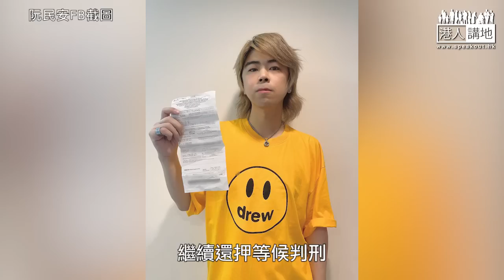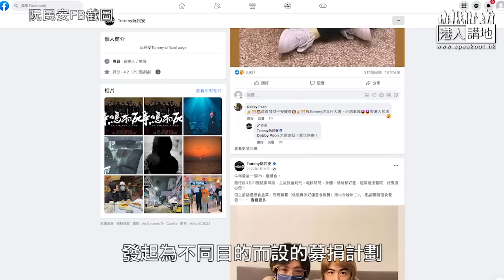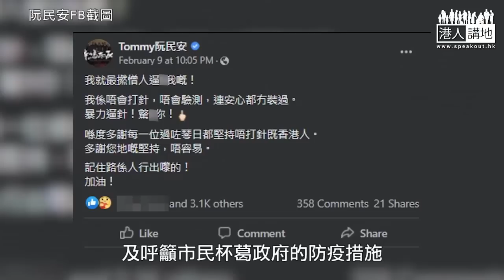【短片】【焦點‧人物】承認煽動及洗黑錢罪 揭撐暴藝人阮民安劣行纍纍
//阮民安之前成日發帖文咒法官煽動仇警，又趁機抽水搞眾籌呃錢，依家終於受到法律制裁。//